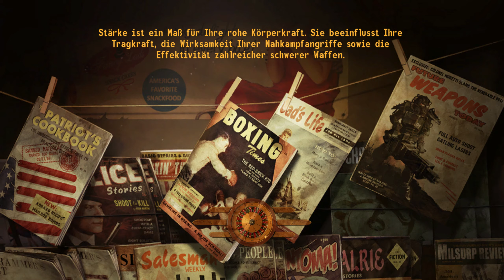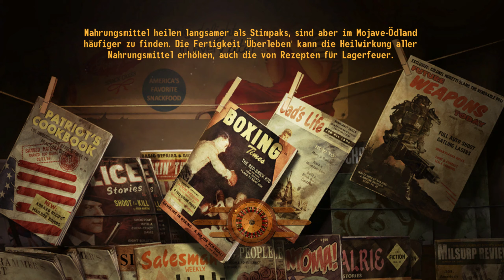Fallout: New Vegas | № 8 | Playthrough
► Fallout: New Vegas | Ultimate Edition (FONV)
► Gameplay [Blind] [German/Deutsch] [WQHD] [60FPS] [PC]

«Fallout: New Vegas (FONV)»
Entwickler: Obsidian Entertainment • Publisher: Bethesda Softworks

«Let's Play Fallout: New Vegas (FONV)»

«Videospiel-Informationen»
▪ Titel: Fallout: New Vegas (FONV)
▪ Edition: Ultimate Edition | Alle Add-Ons
▪ Distributors (Verteiler): Namco Bandai Games (EU, AU, NZ)
▪ Genre: Action Role-Playing Shooter
▪ Erstveröffentlichung: Oktober 2010
▪ Plattformen: Windows | Playstation 3 | Xbox 360
▪ Altersfreigabe: 18 Jahre (USK/PEGI)

Bewertung:
▪ Metacritic: 84% (PC/X360) | 82% (PS3)
▪ GameRankings: 84% (PC/X360) | 83% (PS3)

«Video-Informationen»
▪ Titel: Let's Play Fallout: New Vegas Ultimate Edition
▪ Grafik-Einstellungen: Highest (Höchste)/Ultra | 2560x1440p
▪ System: Microsoft Windows 10 Professional | PC
▪ Format: Gameplay | Let's Play | Playthrough
▪ Sprache: German/Deutsch (Ger/DE)
▪ Auflösung: WQHD (2560x1440p)
▪ Frames Per Second: 60 FPS
▪ Aufnahme: Dxtory (UT Video Codec | Lossless) ▪ Bearbeitung: AviSynth ▪ Encoder: x264

2015 Remastered Fallout New Vegas Mod List (30+ Mods)

Willkommen zurück in New Vegas!

Mit der Einführung der Ultimate Edition bietet Bethesda Softworks Ihnen die Chance, zwei Fliegen mit einer Klappe zu schlagen und das ganze Paket New-Vegas-Spaß zu kriegen. Zum ersten Mal bekommen Sie in einem Paket den gesamten Fallout: New Vegas-Inhalt inklusive der vollkommenen Suite viel gepriesenen Add-On-Inhalts: Dead Money, Honest Hearts, Old World Blues und Lonesome Road. Um den Honigtopf noch süßer zu machen, werden Sie mit dem neuesten Arsenal einzigartiger Waffen, Munitionsarten und Rezepten der neuesten Add-On-Pakete ausgestattet: Courier's Stash und Gun Runners Arsenal. Ob Sie ein reifer Entdecker der Mojave sind oder Sie das Spiel zum ersten Mal spielen - Sie werden feststellen, dass es mehr Freunde und Feinde gibt, mehr Konsequenzen Ihrer Handlungen und mehr Möglichkeiten, in Glanz oder Schande im Ödland zu leben. Die Wahlen, die Sie treffen, werden so entscheidend für Ihr Überleben sein wie immer.

Inklusive aller Add-Ons:
▪ Dead Money
▪ Honest Hearts
▪ Old World Blues
▪ Lonesome Road